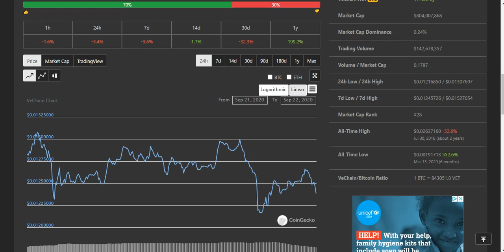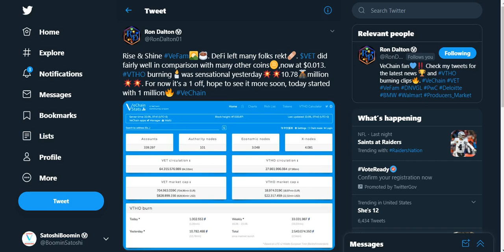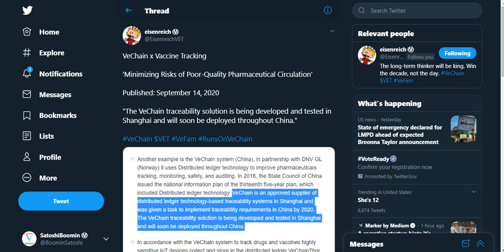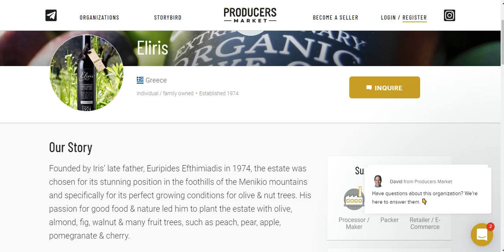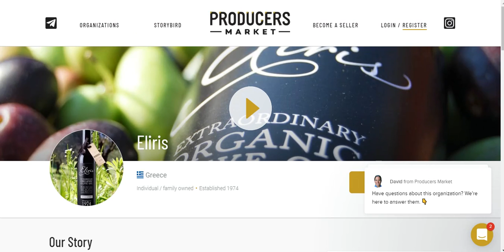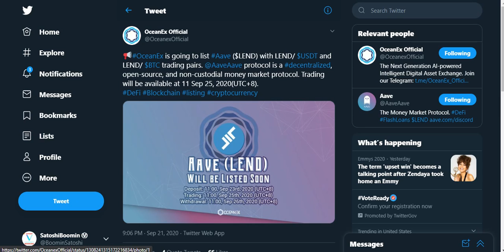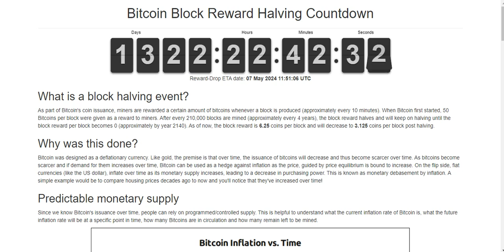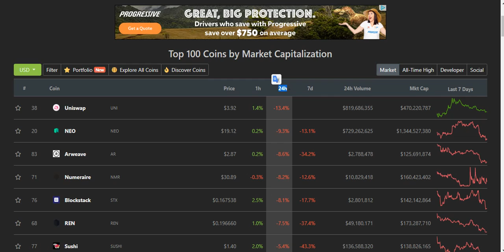[VECHAIN NEWS] VECHAIN CRUSHES 300,000 TRANSACTIONS ON BLOCK CHAIN! VTHO BURN ABOVE TEN MILLION!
Links Referenced In This Video:
VECHAIN EBC: